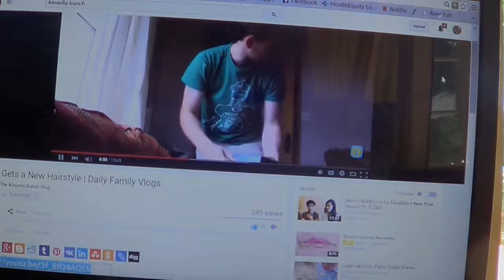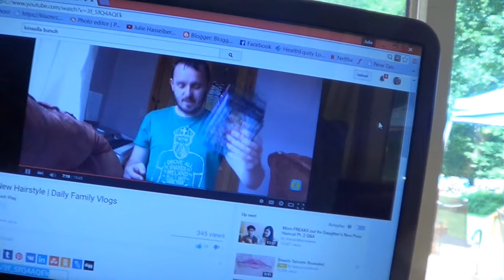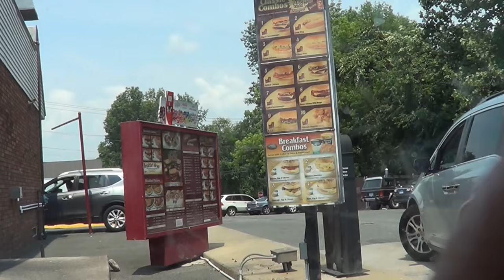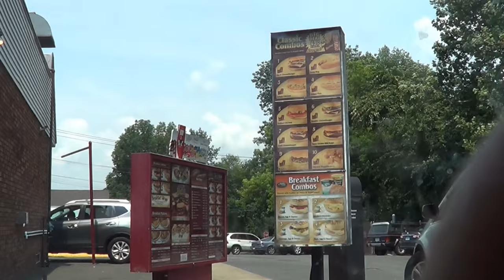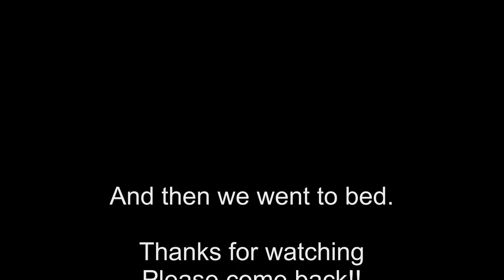cat vs wasp and dog gets a bath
Sunday July 11, 2015 and Monday July 12, 2015

Sunday was a day of hanging out with my husband. Theo the Cat catches a wasp in his paws and later Henry needed a bath because he got SO filthy at the dog park.   On Monday Sarah drove me to pick up a rental car from Enterprise Rent a car and we had some silly moments.  She makes me laugh at all the right times.

I was still really worried about Daniel's up and down moods and he would be seeing the doctor AGAIN this week.

Julie Hasselberger

Instagram  jhasselberger